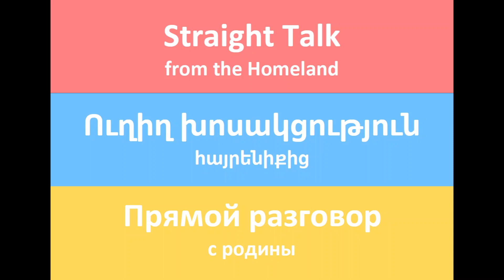CELEBRATING THE ACHIEVEMENTS OF WOMEN IN ARMENIAN SOCIETY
STRAIGHT TALK FROM THE HOMELAND #24:
Given the role of women over the centuries being the 'glue' that's held Armenian society together for centuries (while men face other 'challenges' in life), it's surprising that women's contributions have largely been overlooked in Armenia.

Where are the icons for young girls of women who've achieved for their people? There are no women on the Armenian dram banknote. It's hard to find any statues of actual women in Yerevan. Hardly anyone knows about women like Diana Abgar or Aurora Mardiganian, who both did amazing things for their people. Non-Armenian women who supported Armenians, especially those who dedicated their lives to saving Armenian orphans like Danish missionary Maria Jacobsen as portrayed in the documentary Map of Salvation, should also be honoured.

This is a challenge to Armenian society, which traditionally only highlights male achievers (and normally only male artists, not other professions like scientists). Women and girls face many challenges of societal expectations. Women in rural environments can face even greater difficulties, such as the consequences of male alcoholism.

For the nation to survive, the government should note that every citizen needs to be able to reach their potential, not just boys and men. For this reason, we believe that projects like Empowering Rural Armenian Women (ERAW) are very important. We demand that the government and society prioritise efforts to support women and young girls to achieve, and be recognised for their work.